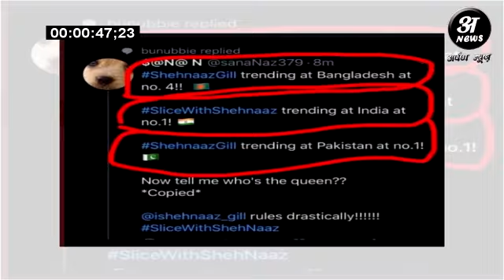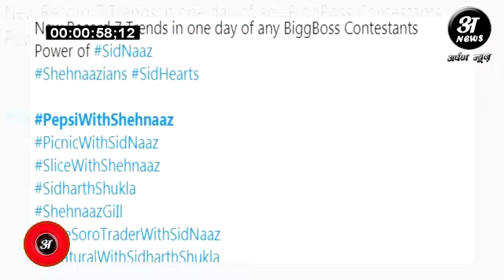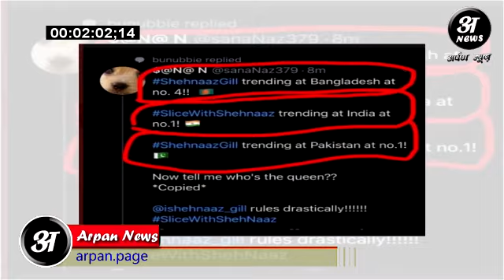Shehnaaz gill के नाम हुए 7 World Records इंडिया पाक और बंगला देश में सबको पीछे छोड़ा